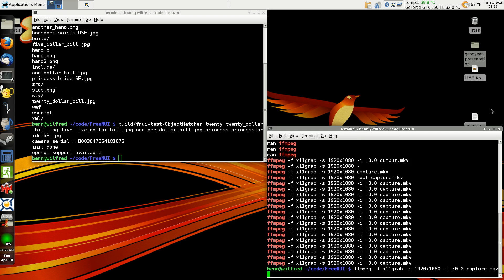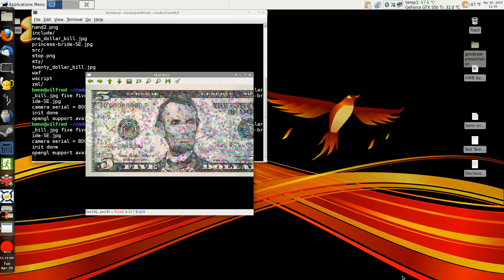Keypoint Object Matching with SURF/BRISK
Demonstration of SURF/BRISK keypoint-based object matching.  Matching and GUI provided by OpenCV.  Kinect support provided by libfreenect via a custom C++ wrapper.